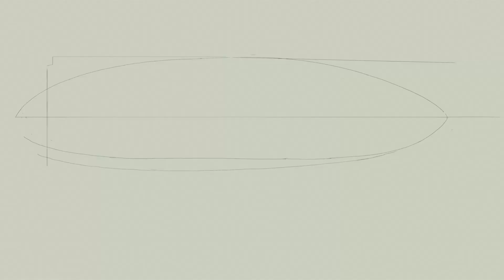Titina - Nederlandse Trailer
Bekijk Titina vanaf nu bij Kinepolis!